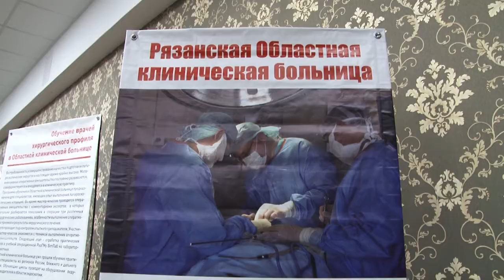Перспективы развития медицинского туризма